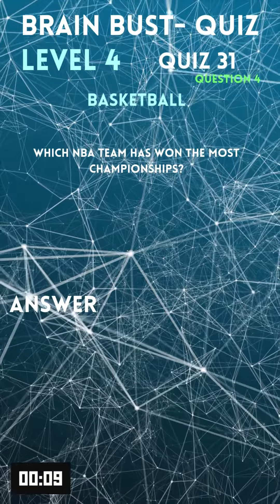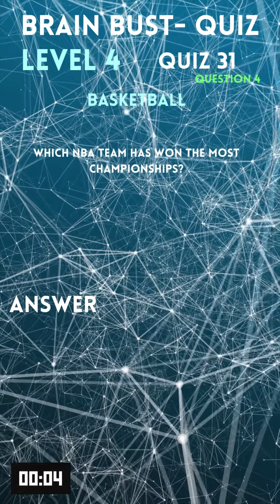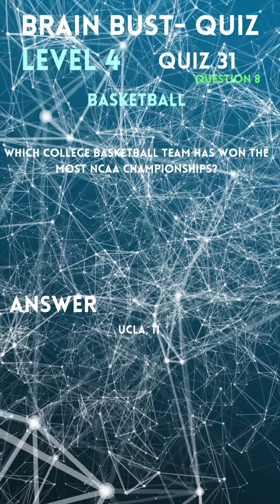Quiz 4.31 Basketball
BASKETBALL
Answer 10 all related to the quiz name.
You have 15 seconds to beat the countdown clock. Questions are  based on a third year university level education.

Keep your score for future reference.
Use the BBQ24 Score Sheet

Grab it here:  rb.gy/vhcv8i